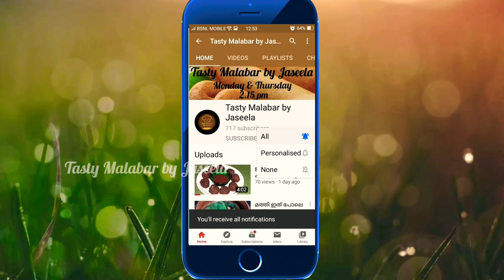ഉണക്ക ചെമ്മീനും പച്ച മാങ്ങയും കൊണ്ട് കിടിലൻ അച്ചാർ|Dry Prawns & Mango Pickle|Tasty Malbar by jaseela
ചേരുവകൾ :

1. പച്ച മാങ്ങ 1 എണ്ണം
2. അച്ചാർ പൊടി 4 tblsp
3. മുളക് പൊടി 2 tblsp
4. ഉപ്പ് ആവശ്യത്തിന്
5. പഞ്ചസാര 1 tblsp
6. ഉലുവ 1 നുള്ള്
7. വെളിച്ചെണ്ണ 2 tblsp
8. കടുക് 1/2 tsp
9. കറിവേപ്പില 3 തണ്ട്
10. വിനാഗിരി 1/4 കപ്പ്‌